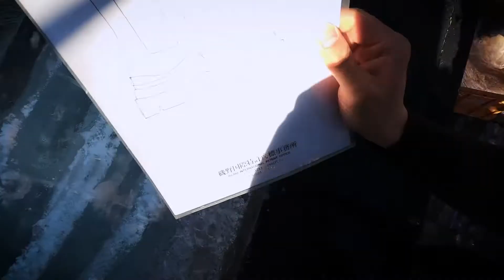BOTTEGA VENETA | BTS FILM Trailer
Client: Bottega Veneta
Director: Lia Wu
Cinematographer: Lia Wu
1st AC: Hogi Kwak
Editor: Aya Watanabe
Stills photographer: Allan Abani

Production: Mr+Positive Tokyo
Executive producer: Peter Grasse
Producer: Yuumi Aoyama
Line Producer: Shunsaku Mayama
Ice sculpturist: Mitsuo Shimizu
Set designer: Megumi Naitou
Runners: Yukika Tasaki, Nana Aning, Stephanie Kha
Location: Parco Shibuya, Tokyo